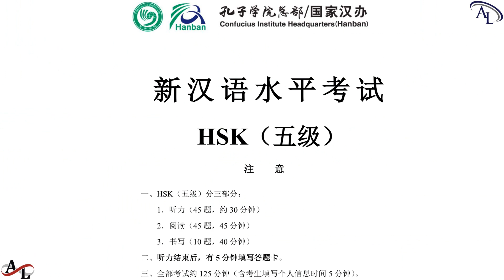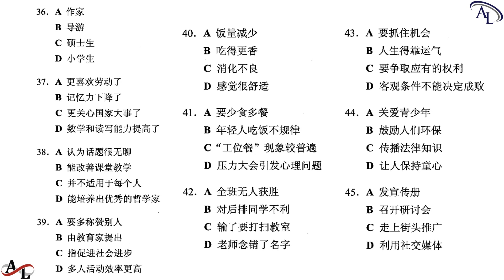试卷 1｜汉语水平考试真试题（五级）HSK5 - 2018｜Official Examination Papers of HSK5 - 2018｜Đề Thi Tiếng Trung HSK5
新汉语水平考试真题集 HSK5 - 2018｜Chinese Proficiency Test HSK5 - 2018｜Official Examination Papers of HSK5 - 2018｜Đề Thi Tiếng Trung HSK5 - 2018｜Hanyu Shuiping Kaoshi HSK5 - 2018

试卷 1｜汉语水平考试真试题（五级）HSK5｜Official Examination Papers of HSK5｜Đề Thi Thật Tiếng Trung HSK5

Amazing Languages | 汉语水平考试真试题（五级）HSK5｜Official Examination Papers of HSK5｜Đề Thi Thật Tiếng Trung HSK5

汉语水平考试真试题（五级）HSK5

新汉语水平考试 HSK5（五级）| Chinese Tests HSK5 | Đề Thi Tiếng Trung HSK5

学汉语 HSK5
教汉语 HSK5

Amazing Languages